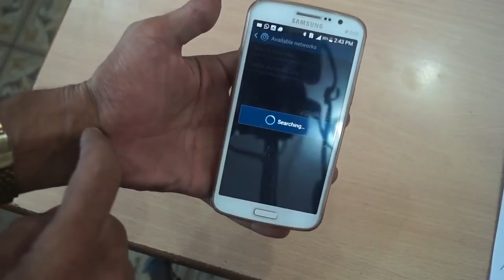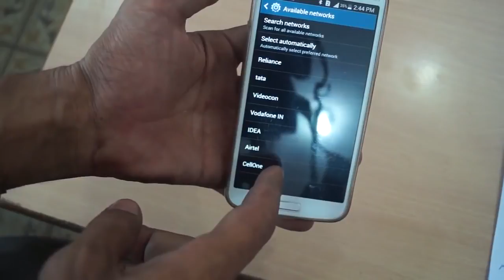How to Solve Reliance Mobile CDMA to GSM Network Problem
Few days ago Reliance Company has decided to stop his CDMA Mobile network service.  So, all people like me are converting their mobile to GSM. But, there is big problem of network. Your voice will not go to other user or you will not receive. Reliance has tie-up with tata, so, today, I will teach, how can you solve your problem by changing your reliance network to tata network.  Know it from this video tutorial.